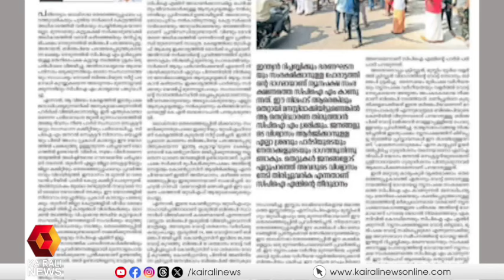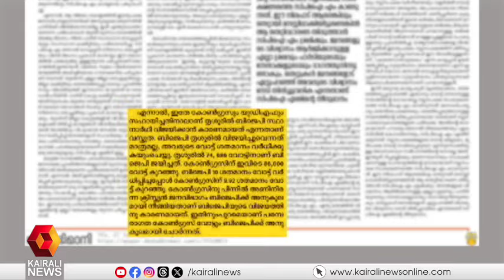‘ ഭരണഘടനയെ സംരക്ഷിക്കാനുള്ള പോരാട്ടത്തിന്റെ ഭാഗമായാണ് ന്യൂനപക്ഷ സംരക്ഷണത്തെ CPIM കാണുന്നത്’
‘ഇന്ത്യൻ റിപ്പബ്ലിക്കും, ഭരണഘടനയും സംരക്ഷിക്കാനുള്ള പോരാട്ടത്തിന്റെ ഭാഗമായാണ് ന്യൂനപക്ഷ സംരക്ഷണത്തെ സിപിഐഎം കാണുന്നത്’: എം വി ഗോവിന്ദൻ മാസ്റ്റർ
Minority protection is part of protecting the Constitution: MV Govindan Master